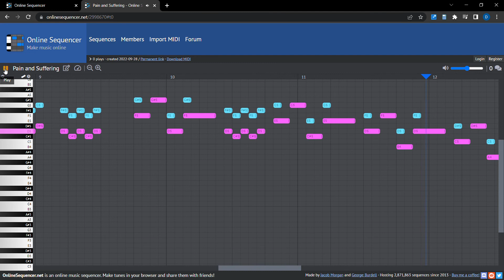Pain and Suffering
This... Hurts my soul. Which is the point I guess. Had nothing to do and discovered this program, pretty neat.